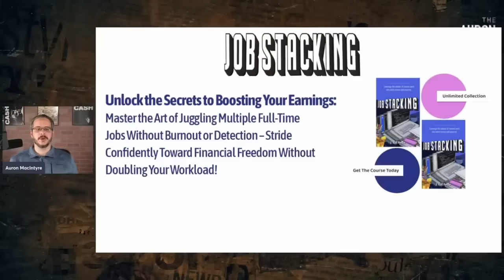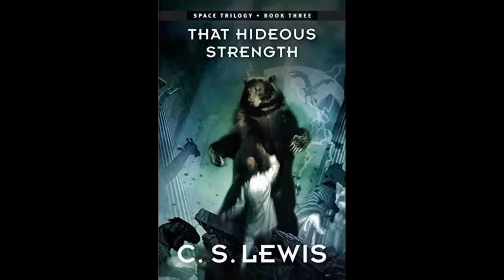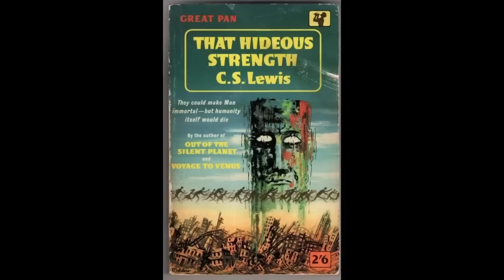How '1984' Has Failed.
George Orwell's "1984" is the most well-known dystopian novel, but its ubiquity has failed to prevent modern governments from marching toward totalitarianism. I discuss why Orwell's warnings failed and point to other novels that serve as a more effective warnings against our current managerial regime.